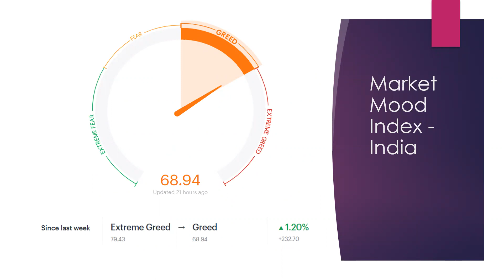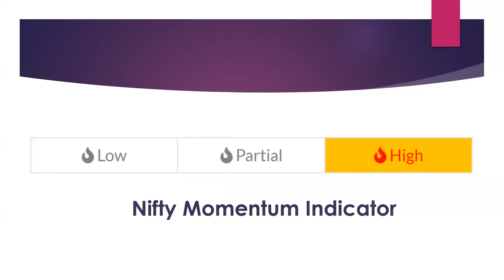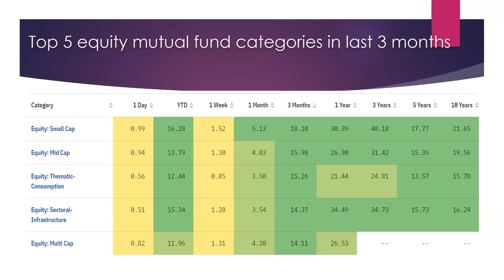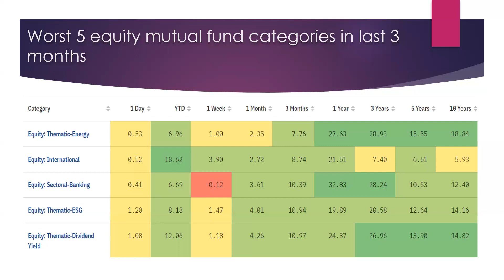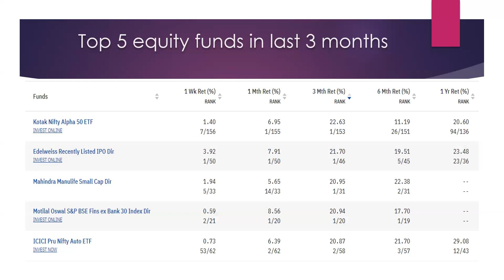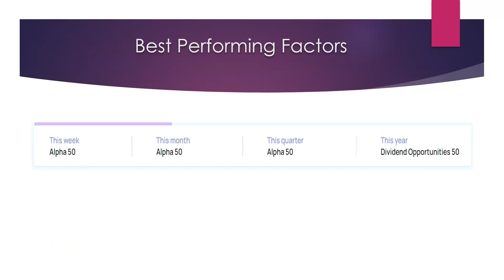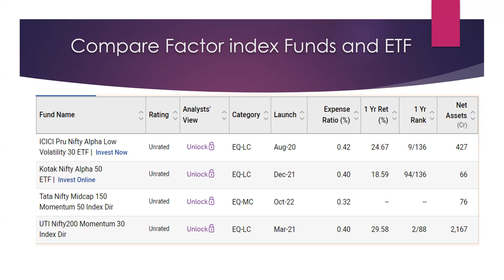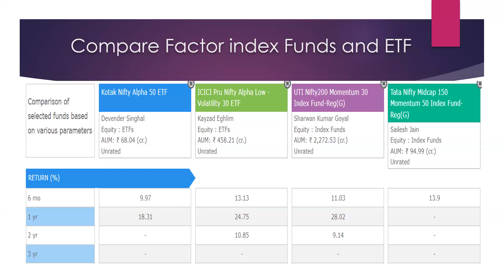Kotak Nifty Alpha 50 ETF | Best Momentum ETF | Weekly Market Update